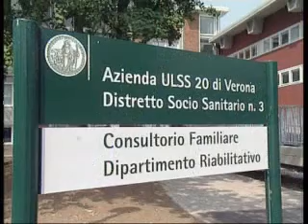Autismo diagnosi precoce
E' stato sviluppato un protocollo che orienta gli operatori all'individuazione dei segnali di allarme che possono indicare problemi di autismo: anche nella prima infanzia, già dai due anni. Se vuoi vedere la puntata intera della trasmissione vai all'indirizzo